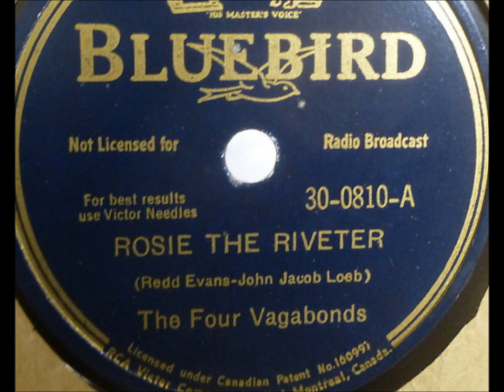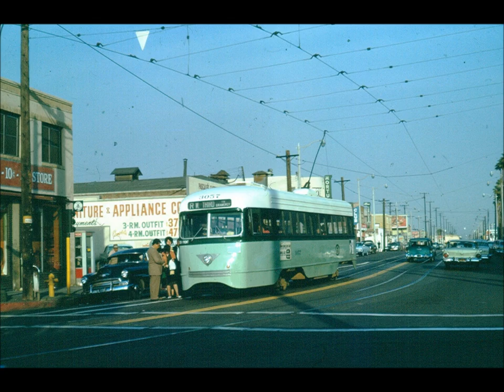World War II song "Rosie the Riveter" LYRICS & RARE VISUALS 1943 historic Redd Evans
This classic World War II song celebrating the strengths and abilities of women was written by Redd Evans and John Jacob Loeb.

All the day long, whether
rain or shine
She's a part of the
assembly line
She's making history,
working for victory--
Rosie, brrrrrr, the riveter.

Keeps a sharp lookout
for sabotage
Sitting up there on
the fuselage.
That little frail can do more
than a male can do--

Rosie's got a
boyfriend, Charlie.

Charlie, he's a
Marine.

Rosie is protecting
Charlie, workin'
overtime on the
riveting machine.

When they gave her
a production "E,"
she was as proud
as a girl could be!

There's something
true about--red,
white, and blue
about--Rosie,
brrrr, the riveter.